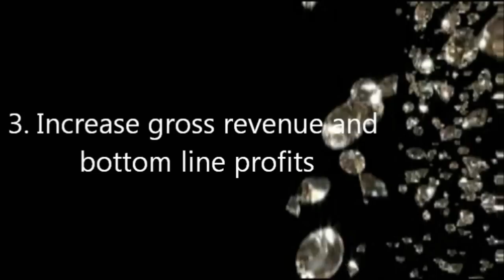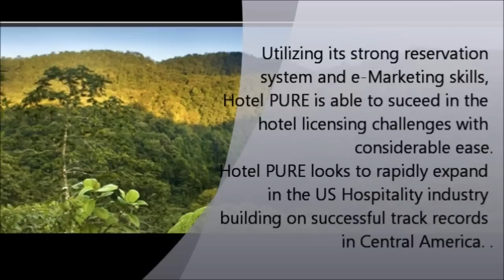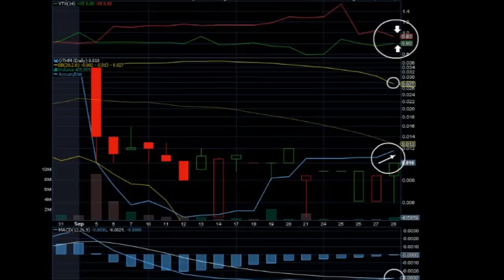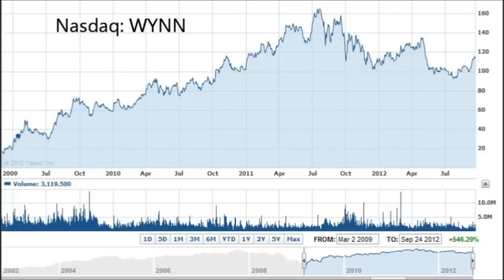OTHM (SizzlingStockPicks)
OTHM company profile